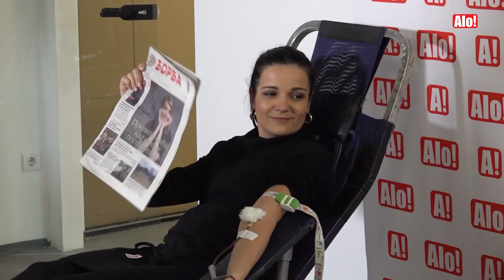DOBROVOLJNO DAVANJE KRVI - Kompanija Alo! media System još jednom pokazala da je društveno odgovorna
Zaposleni naše komapnije ponovo su se u velikom broju odazvali akciji dobrovoljnog davanja krvi. U akciji sa našom medijskom kućom učestvovala je kompanija Borba.

U situaciji koju je izazvala epidemija koronavirusa, krv je više nego potrebna, budite i vi dobrovoljni davalac kvi.